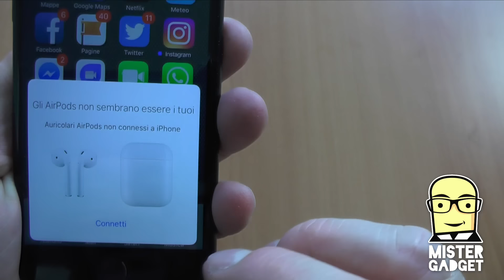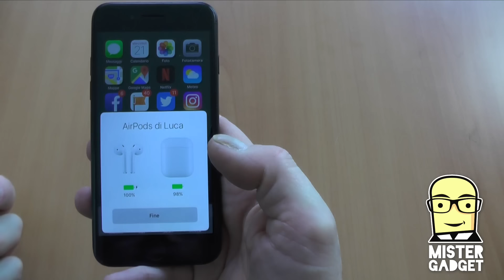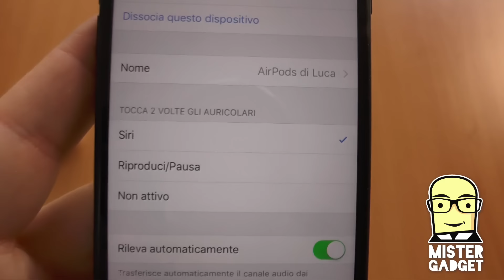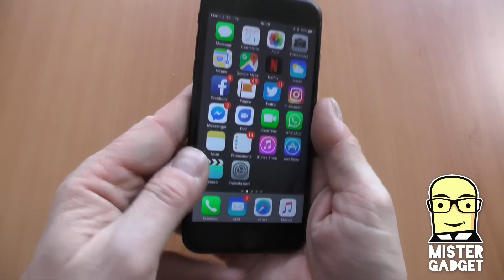Apple Airpods, quick review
Dopo qualche giorno di utilizzo, ecco la recensione degli Apple AirPods, che non può che essere breve, dato che c'è pochissimo da dire e da vedere.

Funzionano in modo semplicissimo, non serve la scienza per capire come si usano!